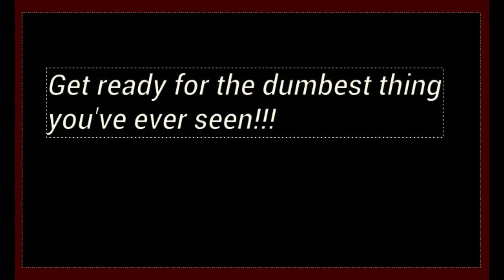A STOP MOTION YEAR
1. Thank you guys for sticking with me and getting me up to 120 subs. There is one person in particular who made it happen: MJBCrafter. She is literally the reason I bother putting up videos like this.
2.This shit took me 4 hours, probably about 13 inches of tape, two bags of gummy bears (I still didn't have enough pineapple), some little figurines, 5 shirts, and ungodly amount of beads, and a LOT of patience, just to take the pictures for the video.
3. Sorry it's so short. Actually, not sorry at all. This took forever.
4. Camera quality changes throughout because I ceased caring.
5.
Song: Virtual Riot - Energy Drink